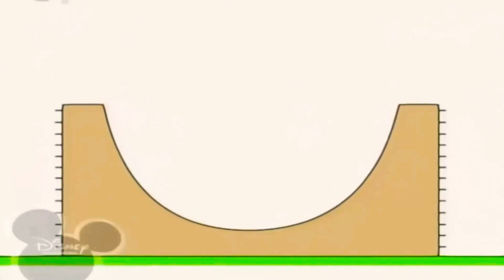6 лютого 2021 р.